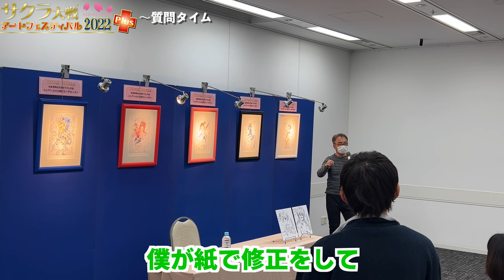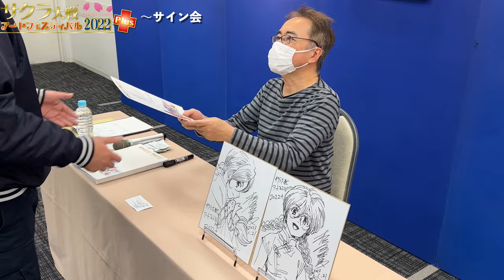【展示会】サクラ大戦アートフェスティバル2022Plus〜松原秀典 スペシャルトークショー・大阪| ENG SUB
【サクラ大戦 アートフェスティバル2022 Plus】

毎年恒例となっている、松原秀典 トークショウ＆サイン会

今回のラストは、2023年1月22日に開催された
大阪会場の様子をお届けします。

『サクラ大戦オリジナル2023年カレンダー』
をご購入頂いたお客様、先着50名様をご招待させて頂いたイベントとなります。

トークショウ＆サイン会の他に

・生原画作品30点の展示
・サクラ大戦アートフェスティバルオリジナルグッズの販売
・生描き下ろし版画の発表
など

盛りだくさんのイベント内容。

そして、Twitterキャンペーン用の色紙を描く映像は必見。
松原先生の身惚れてしまうペンの動き、描き出されるサクラ大戦のあのキャラクター、、。

どのキャラクターを描いているのか予想しながらお楽しみください✨

ここでしか聞く事ができない情報を詰め込んでお届けします。